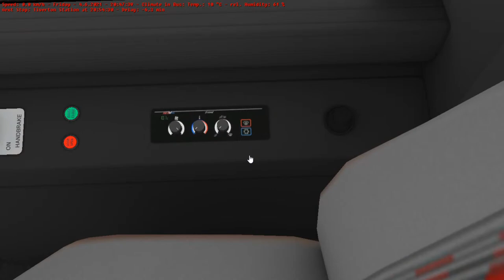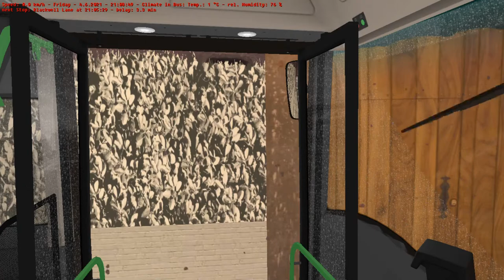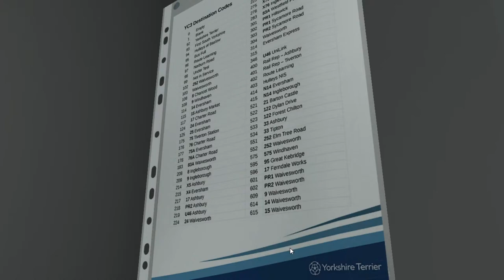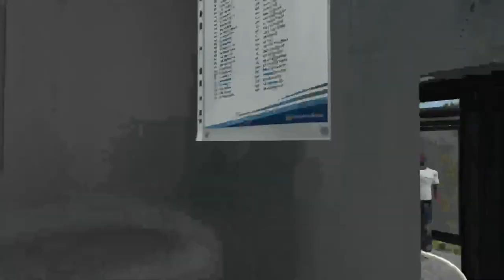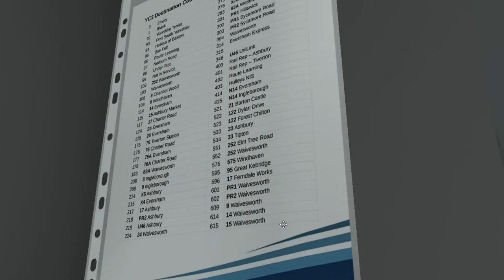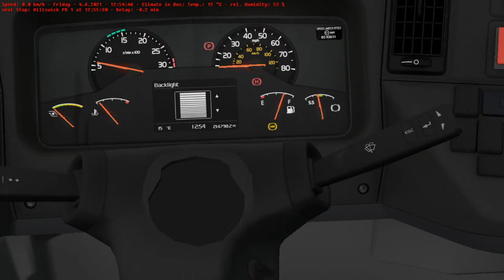OMSI 2 - Yorkshire Counties 3 - Volvo B8RLE - Multiple routes and weather conditions